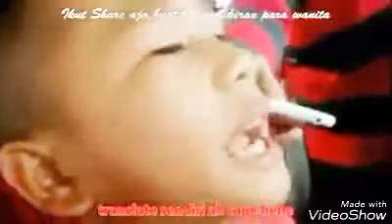Suara Merdu Pedagan Keliling